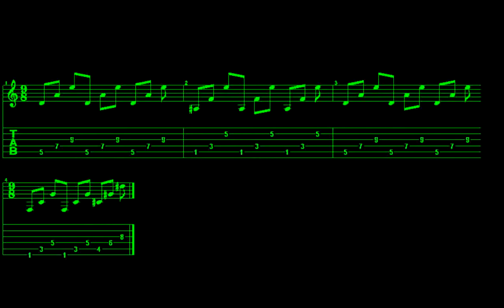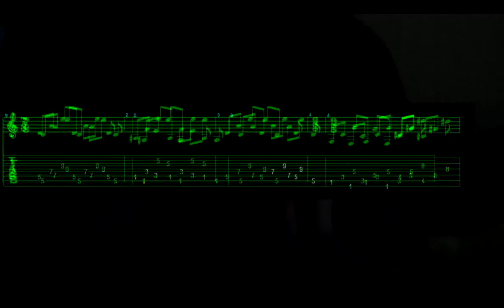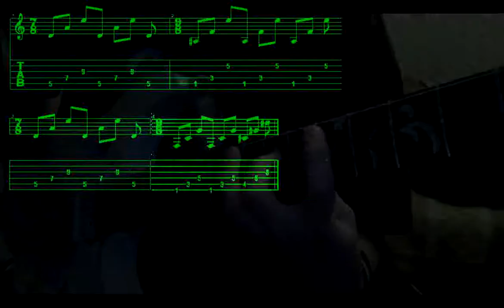moggio`s clinic La mano derecha no solo es para cascarse 1 : 7/8 y 9/8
moggio`s clinic
 La mano derecha no solo es para cascarse 1
 7/8 y 9/8